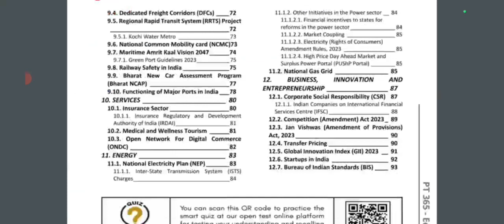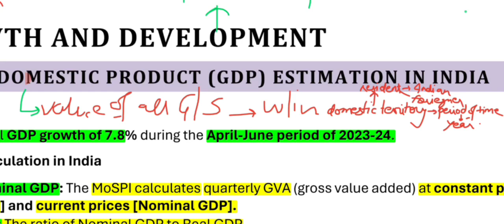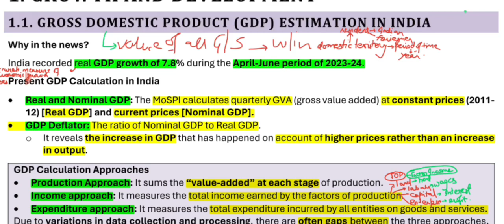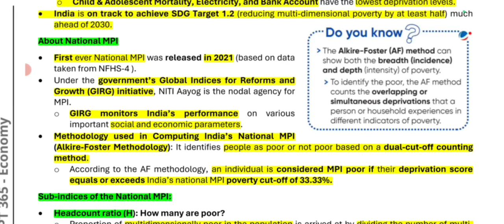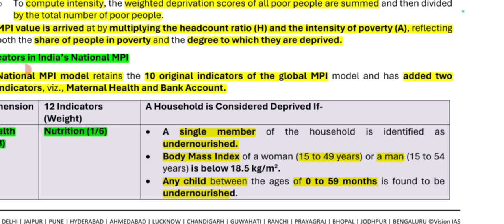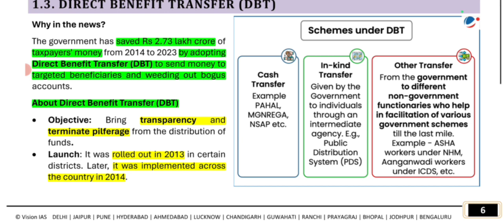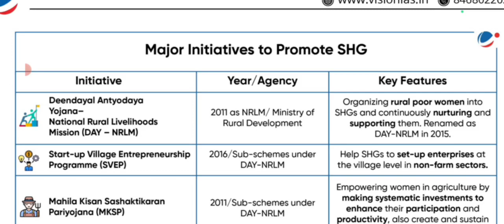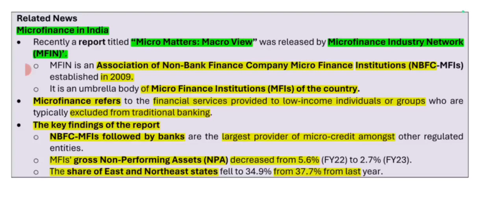VISION IAS PT 365 ECONOMICS CURRENT AFFAIRS UPSC PRELIMS EXAM 2024 PART-1